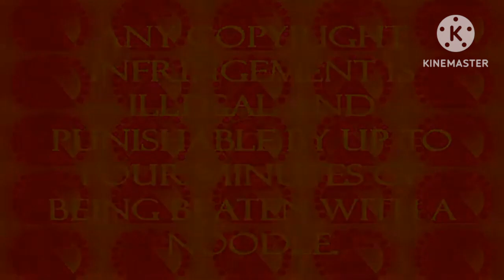What happens If SOMEONE Watches ParaScares Feature Presentation (2009) In G Major